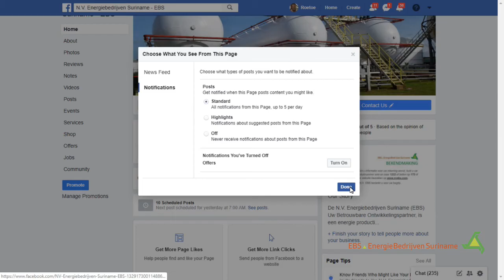EBS: infomercial: FB nieuws en Allerts